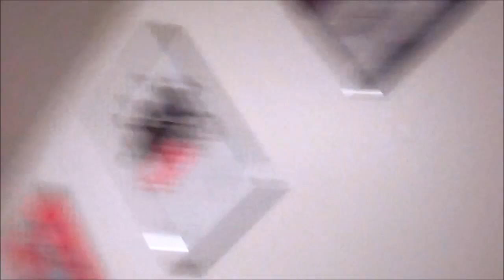I'm Getting Married!!